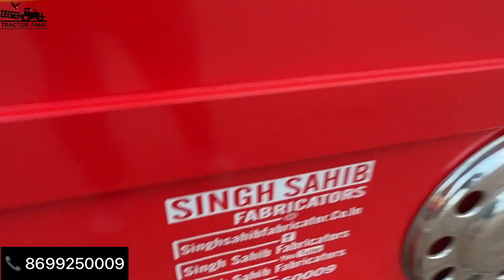पेट्रोल पर चलने वाली भारत की पहली ट्रेन | Toy Train